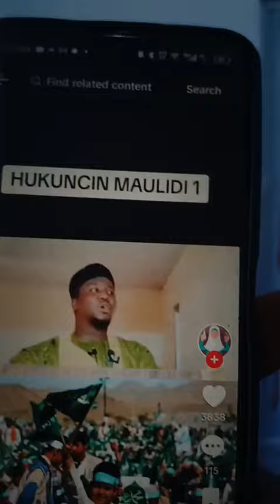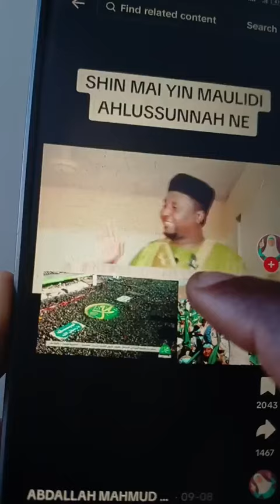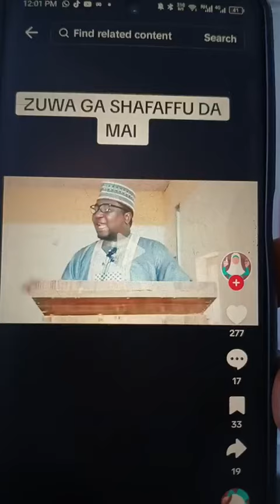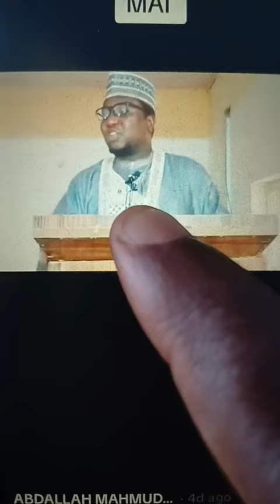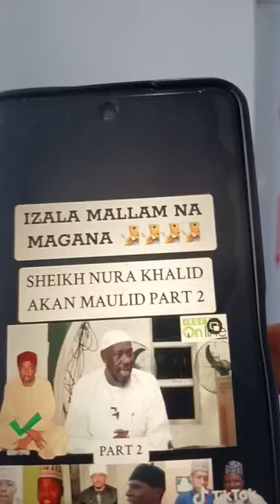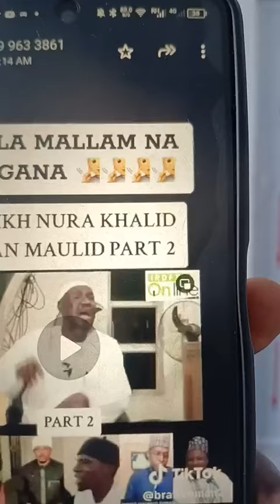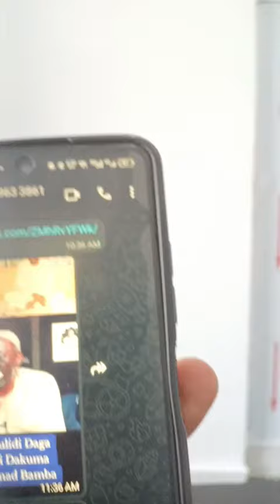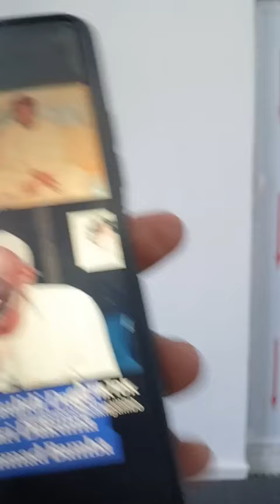RADDI ZUWA GA WASU MALUMA DA WASU MUTANE BY ALKANAWI